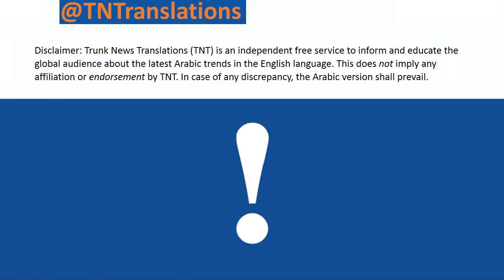THIS IS THE ASSAD REGIME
Regime soldiers abusing a ''mentally disabled person''. English translation: Q: Say I sacrifice my soul and blood for Assad
A: No

Q: Say Freedom
A: Freedom

Q: Do you love Assad?
A: No!

Q: Why?
A: No, no!

Q: Say I sacrifice my soul and blood for Assad
A: No

Shoot him, kill him! No, no!